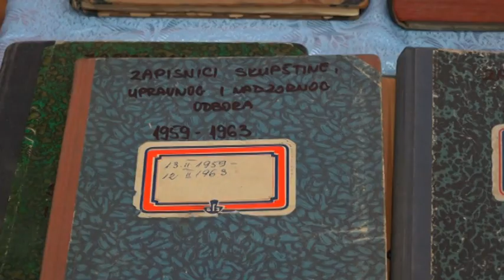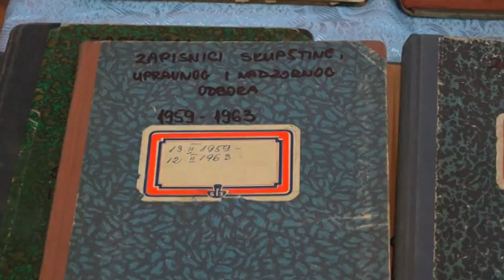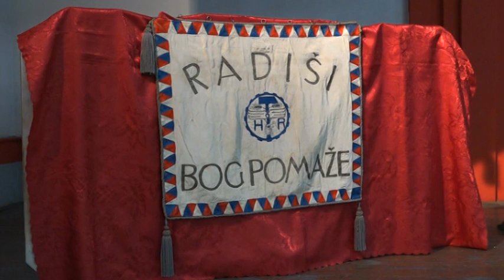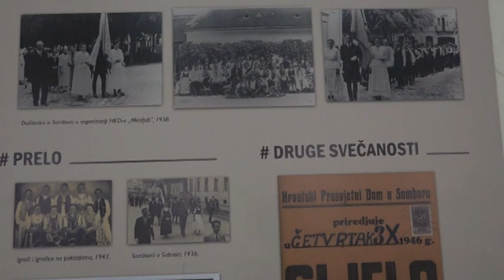Projekat HKUD "Vladimir Nazor" Sombor - "Nazor - čuvar tradicije somborskih Hrvata"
Marija Matarić - autor projekta
TV Sreće mart 2020.